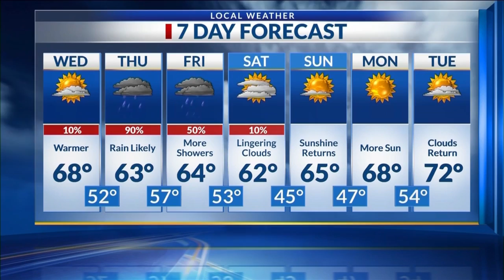Midday Ark-La-Miss News Update; Nov. 23, 2022 pt. 2